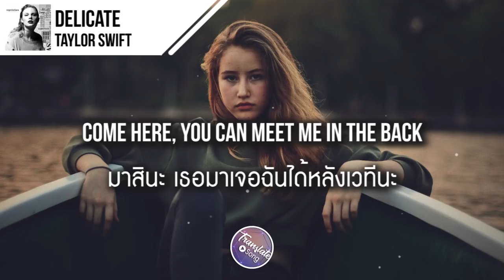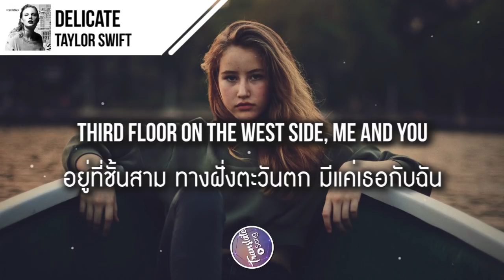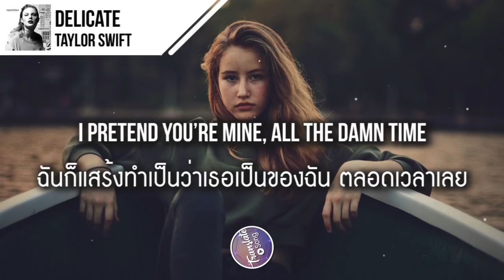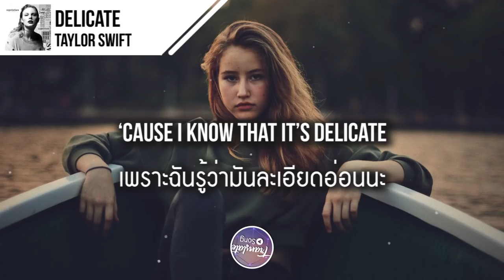แปลเพลง Delicate - Taylor Swift